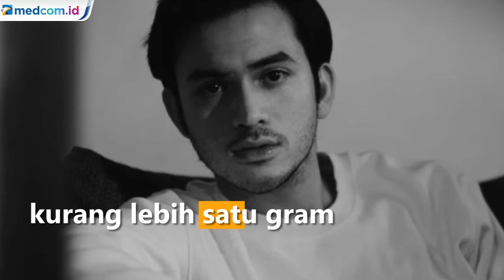Polisi Tangkap Rizky Nazar saat sedang Menggunakan Ganja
Artis Rizky Nazar ditangkap akibat kasus narkoba. Kabar itu disampaikan langsung Kabid Humas Polda Metro Jaya Kombes Pol Endra Zulpan. Menurut Zulpan, bintang film London Love Story 2 itu ditangkap dengan barang bukti ganja.

Rizky ditangkap saat sedang menggunakan narkotika jenis ganja kurang lebih satu gram. Aktor 25 tahun itu masih menjalani pemeriksaan. Polisi masih menelusuri dari mana artis sinetron itu mendapatkan narkoba. Foto: Instagram Rizky Nazar